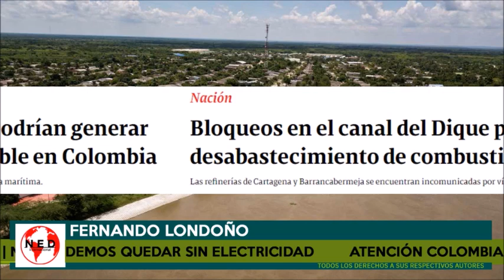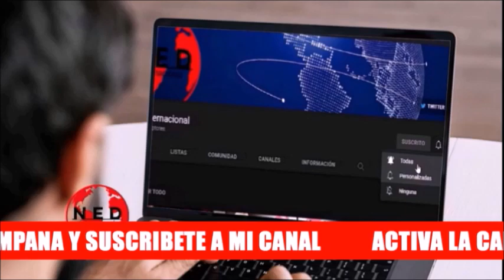ALERTA COLOMBIA ⚠️ NOS PODEMOS QUEDAR SIN ELECTRICIDAD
Fernando Londoño